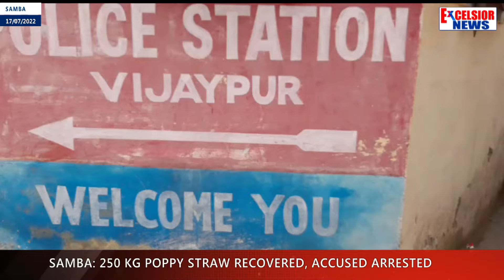Samba: 250 Kg Poppy Straw Recovered, Accused Arrested